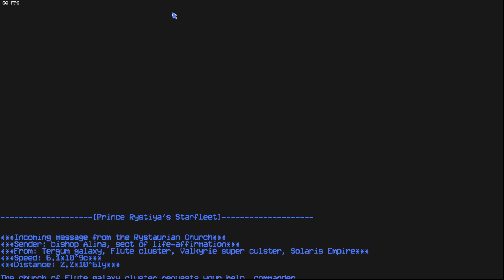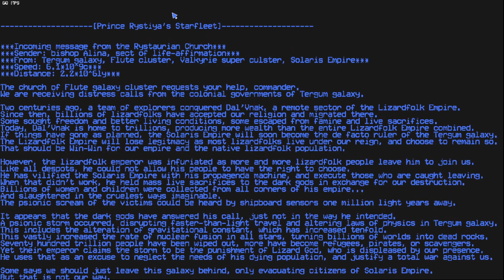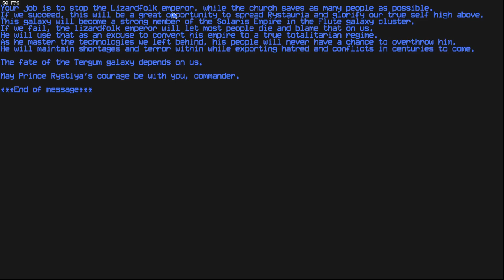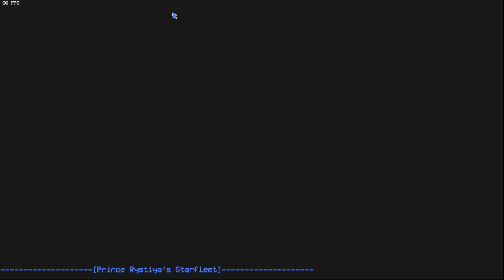C++ RTS game dev log series 2 milestone 5.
I decided to program a strategy game as the topic of one of my game development courses.
Sliding story intro inspired by Star Wars games, but the empire are the good guys.